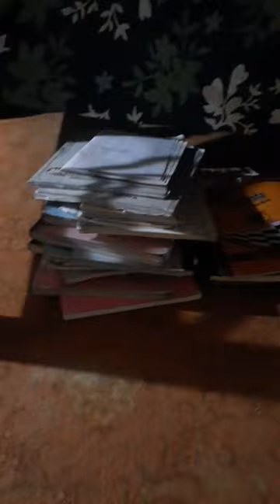2 PAPERS ARE LEFT I WILL BACK IN VLOG 😃| YAZDAN KHAN VLOGS